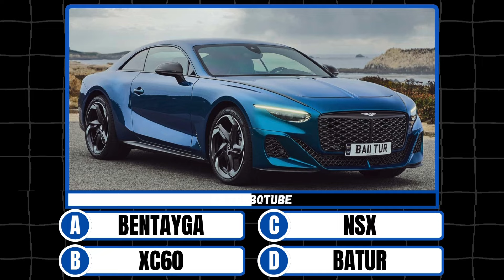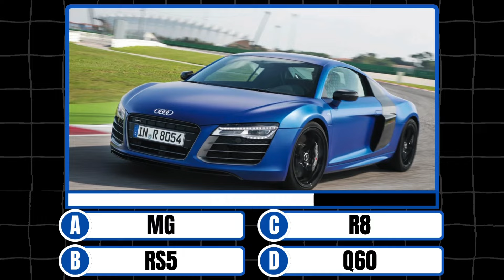Guess Car Brands & Models | CAR QUIZ | TURBOTUBE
🚗 Welcome to TurboTube’s Ultimate Car Quiz! 🚗
Test your car knowledge and challenge yourself to guess the brands and models! Are you a true petrolhead? 🤔 Prove it by identifying iconic cars from every corner of the auto world! 🌎

🔹 Think you know your cars? From luxury to sports, classics to modern machines, we’ve packed this quiz with a range of vehicles that only the truest fans will recognize! 😎💯

🛠️ Love Cars? Love Quizzes? Join us for more fun and show off your car knowledge! Remember to like 👍 and share if you enjoyed the challenge.